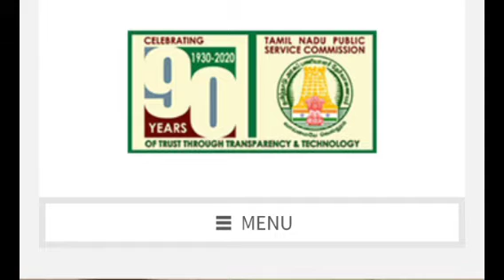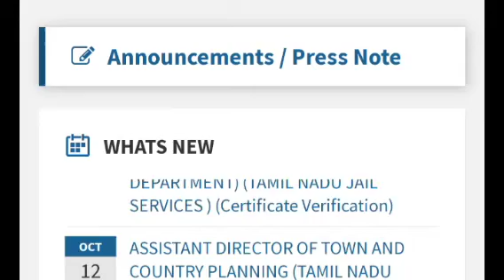Group 2 result published result